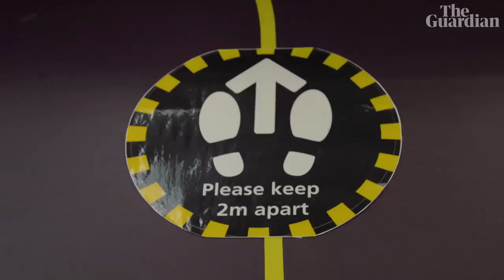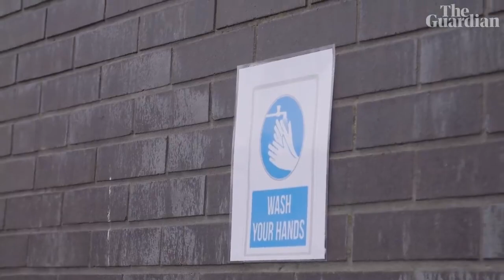The Guardian: An English school reopens after coronavirus lockdown ‘Our generation’s world war’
AUEA was visited in the summer of 2020 during the reopening of UK schools following Covid-19 lockdown. The purpose of the video was to explore the challenges faced by Schools leaders as well as the views of on young people  affected.